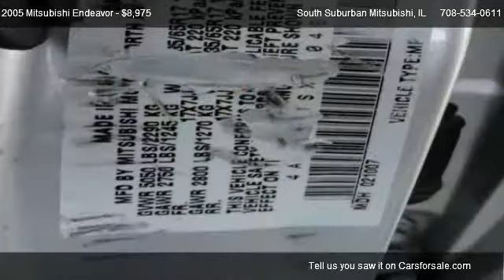For Sale | Mitsubishi Endeavor LS | South Suburban Mitsubishi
Winter Ready South Suburban Autoplex stocks on average of 100 plus vehicles. Visit us soon and find out why we are one of Americas favorite used car stores! We service the Monee, Peotone, Manhattan, Crete, Beecher, Steger, Manteno, Matteson, University Park, Richton Park, Bourbonnais, Bradley, Kankakee, Momence, Chicago, South Chicagoland, Chicago Heights and Northwest Indiana.

Power Door Locks,Power Windows,Alloy Wheels,Air Conditioning,Cruise Control,Tinted Glass,Cloth Upholstery,Keyless Entry,Dual Power Mirrors,Dual Airbags,CD Player,Side Impact Airbags